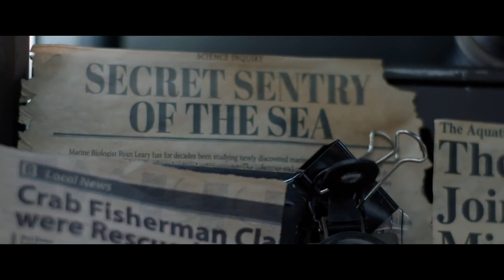Aquaman | official trailer #3 (2018)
this is the final trailer for Aquaman and the Making Of for Aquaman.
rom Warner Bros. Pictures and director James Wan comes an action-packed adventure that spans the vast, visually breathtaking underwater world of the seven seas, “Aquaman,” starring Jason Momoa in the title role. The film reveals the origin story of half-human, half-Atlantean Arthur Curry and takes him on the journey of his lifetime—one that will not only force him to face who he really is, but to discover if he is worthy of who he was born to be…a king. The film also stars Amber Heard (“Justice League,” “Magic Mike XXL”) as Mera, a fierce warrior and Aquaman’s ally throughout his journey; Oscar nominee Willem Dafoe (“Platoon,” “Spider-Man 2”) as Vulko, council to the Atlantean throne; Patrick Wilson (“The Conjuring” films, “Watchmen”) as Orm/Ocean Master, the present King of Atlantis; Dolph Lundgren (“The Expendables” films) as Nereus, King of the Atlantean tribe Xebel; Yahya Abdul-Mateen II (Netflix’s “The Get Down”) as the vengeful Black Manta; and Oscar winner Nicole Kidman (“The Hours,” “Lion”) as Arthur’s mom, Atlanna; as well as Ludi Lin (“Power Rangers”) as Captain Murk, Atlantean Commando; and Temuera Morrison (“Star Wars: Episode II – Attack of the Clones,” “Green Lantern”) as Arthur’s dad, Tom Curry. Wan directs from a screenplay by David Leslie Johnson-McGoldrick (“The Conjuring 2”) and Will Beall (“Gangster Squad,” TV’s “Training Day”), story by Geoff Johns & James Wan and Will Beall, based on characters from DC, Aquaman created by Paul Norris and Mort Weisinger. The film is produced by Peter Safran and Rob Cowan, with Deborah Snyder, Zack Snyder, Jon Berg, Geoff Johns and Walter Hamada serving as executive producers. Wan’s team behind the scenes includes such frequent collaborators as Oscar-nominated director of photography Don Burgess (“The Conjuring 2,” “Forrest Gump”), his five-time editor Kirk Morri (“The Conjuring” films, “Furious 7,” the “Insidious” films), and production designer Bill Brzeski (“Furious 7”). They are joined by costume designer Kym Barrett (“The Matrix” trilogy, “The Amazing Spider-Man”) and composer Rupert Gregson-Williams (“Wonder Woman”). Warner Bros. Pictures Presents a Safran Company Production, a James Wan Film, “Aquaman.” The film is set to hit theaters on December 21, 2018, in 3D and 2D and IMAX, and will be distributed worldwide by Warner Bros. Pictures, a Warner Bros. Entertainment Company.